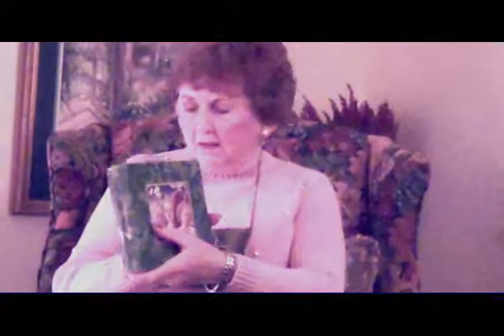Christmas 2010 at Paula & Mark's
We spent Chritmas at Paula and Mark's.  We had a great meal and open our presents. It was nice being with everyone and we had a wonderul time.